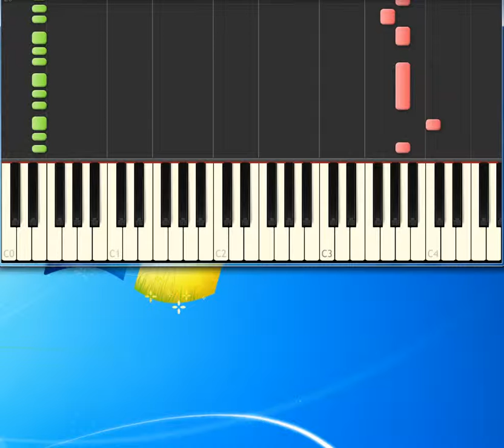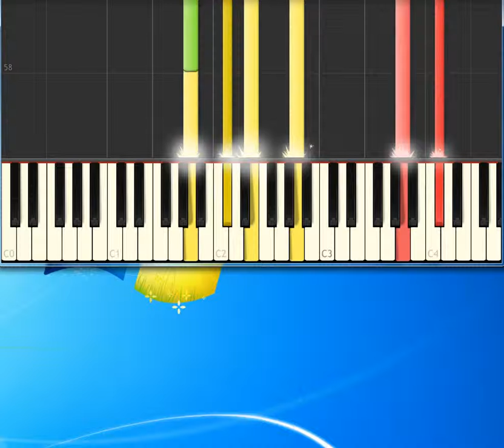Black Sabbath Heaven and Hell [Synthesia Piano] [Piano Tutorial Synthesia]